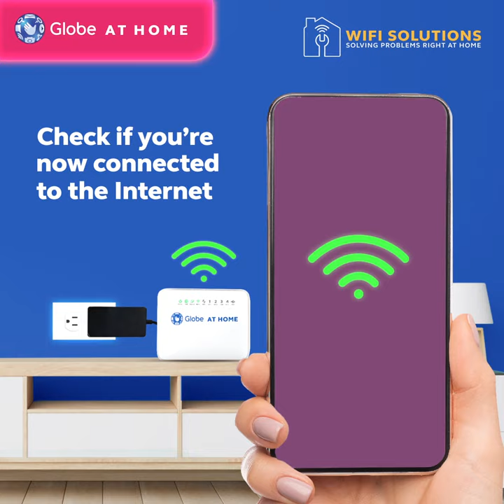WiFiSolutions | Troubleshooting with Globe At Home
Thinking about restarting your WiFi? Find out how to do it in the video below and get more tips from GlobeAtHome